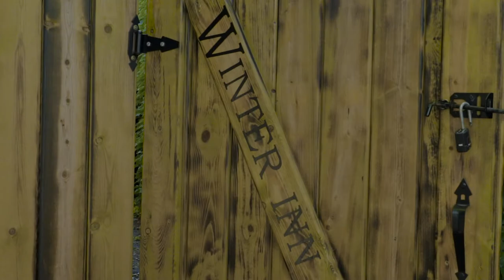The Wedding of Meghan & Jesse | Cinematic Wedding Film | Greenville, MI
This is the cinematic wedding film of Meghan & Jesse Moon!
This film was created by Cinescope Video (a branch of Stage 12 Productions, LLC).

Meghan and Jesse were married on August 14th, 2021, in the quiet community of Greenville, Michigan. Their intimate garden ceremony was held at the Winter Inn, right in the heart of downtown Greenville. Their love was celebrated in the company of family and friends on this warm August day. We feel honored to have filmed their affectionate wedding ceremony, and Meghan and Jesse are delighted to share their special day with you.

This is the love story of Meghan and Jesse Moon. Enjoy!

Looking for a videographer for your upcoming wedding? Be sure to contact Cinescope Video:

Gear used to create Courtney and Jon's wedding film:

- Sony A7Sii
- Lumix GH3
- Sony ICD-PX470
- Rode Smart LAVs
- Avella VH501 Tripod